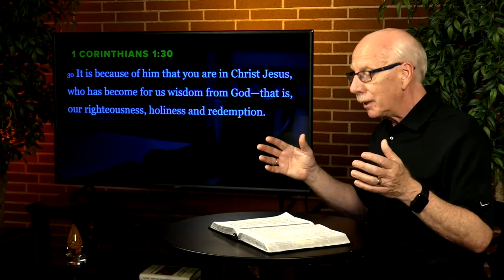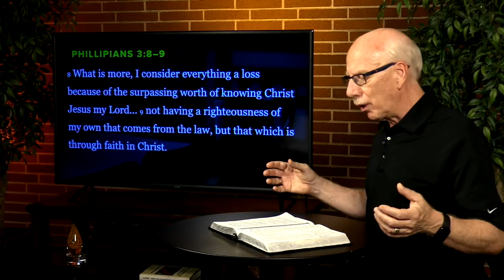July 17, 2020 | The Central Moment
We know that the Lord doesn’t forsake those who seek him. God Our Righteousness (Jehovah Tsidkenu) sees us with the righteousness of Christ and acts toward us as if we’ve never sinned. That opens up our faith and prayer life to Him.